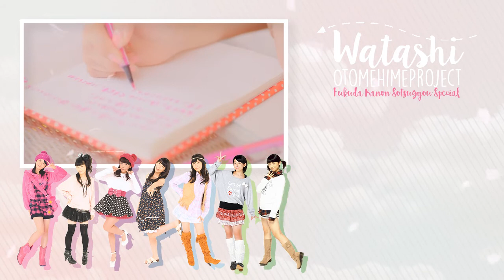◇《Burikko》◇「Watashi」◇【歌ってみた】◇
"I am"
Burikko's 10th release!

Song: Watashi「わたし」
Dubbed by: Burikko 「ぶり子」
Original Artist: Fukuda Kanon 「福田花音 」
Audio Mixing: Haruhime 「春姫」
Video Mixing: Kisuhime「キス秘め」
Graphics Design: Kisuhime「キス秘め」
Vocal Arrangement: Haruhime 「春姫」
Translations: UpFront Translations

CAST:

❀ 「桜姫」Sakurahime【OtsukaNina】
♢ 「灯り姫」Akarihime【itshanni3】
❤「 蜂蜜姫」Hachimitsuhime【LittleKittyAngel2】
❤「キス秘め」Kisuhime【themakenaikokoro】
⌘「夏姫」Natsuhime【vaniialuu88】
⌘「春姫」Haruhime【Wolfychanloli】
⌘「冬姫」Fuyuhime 【mermaid31894】

In OHP's system, Burikko is the group that covers new Angerme songs!

Soooo better late than never nee? Here we come with our special for Kanyon's graduation!! This may actually be the first groupdub of this song. :oo We thought about other songs to do for this day, but since she wrote lyrics for it we thought it was the most suitable to do! :D

I'm not really satisfied with this audiomix, I couldn't manage to make mics sound better. :c Buuut choruses are super lovely! I wondered how would we sound singing that at unison since we only knew a solo version of it, but it's actually the best part of this! *0*

Congratulations on your graduation Maro!! Reallly looking forward to your bright future as a creative lyricist, wishing you the best! ♥

Pleease let us know what you think about it! Love is always loved back! ♥

--Wolfy-hime

Like our dub? ♥ Any act of love is loved back! ♥